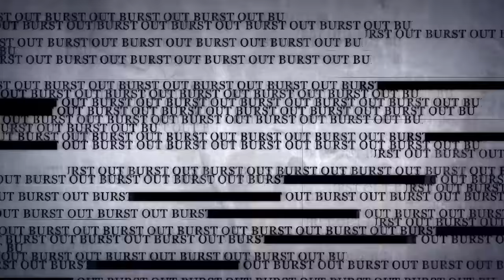Will you be getting one of the new COVID-19 vaccines this fall? | OUTBURST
This week Outburst is asking Canadians: Will you be getting one of the new COVID-19 vaccines this fall?